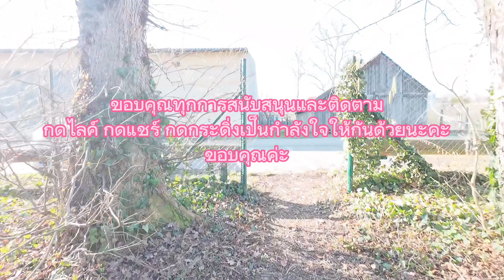221 ไปหาลูกชาย|ไปร้านอาหาร|ไปดูป่ากระเทียม#ชีวิตในต่างแดน Bee Austria🇦🇹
ไปหาลูกชาย ไปร้านอาหาร ไปดูกระเทียมป่า